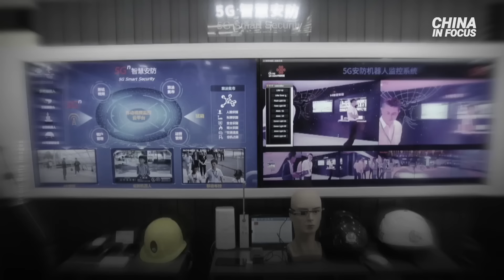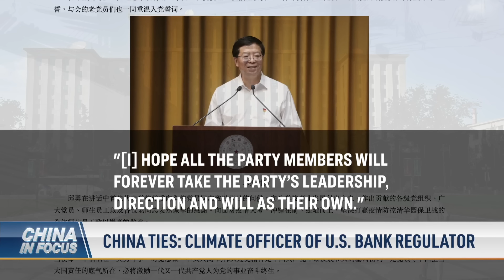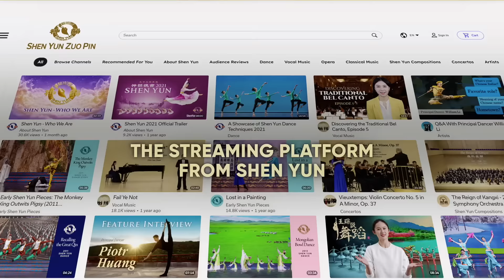Lawmakers Call to Decouple From China; Two Chinese Telecom Companies Deemed a Threat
🔔 Documentary by The Epoch Times. Now it's FREE online through September

More Chinese CommunicationCompanies are blacklisted, officially deemed a threat to America's national security.

USLawmakers are pushing to decouple from China as part of efforts to counter the ChineseCommunistParty.

A key U.S. agency is getting a new climate cop who studied at a Beijing-controlled university. We dig into the official’s China ties.

The U.S. army joins drills with allies in the Pacific. There, competition with Beijing over regional influence is heating up.

00:00 Intro
01:01 Two Chinese Telecom Companies Deemed a Threat
01:58 Lawmakers Call to Decouple from China
04:11 China Ties: Climate Officer of U.S. Bank Regulator
05:42 25% of iPhone Production to Move to India by 2025
06:57 China Warns U.S., Canada After Taiwan Strait Passage
07:41 China to Make Utmost Effort to Take Taiwan
09:04 Hong Kong Man Arrested After Paying Tribute to Queen
09:54 U.S., UK Join Pacific Allies in Fiji Military Drill
11:20 UK, Japan to Work on Countering China